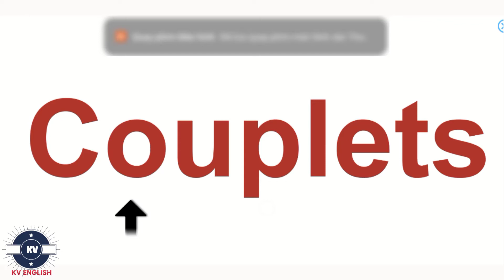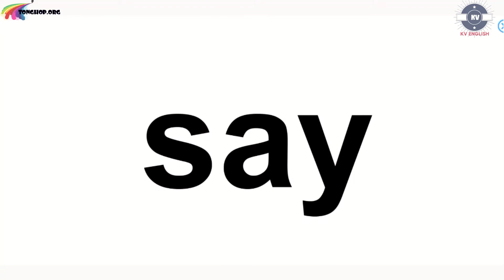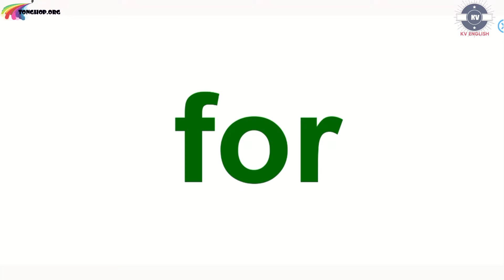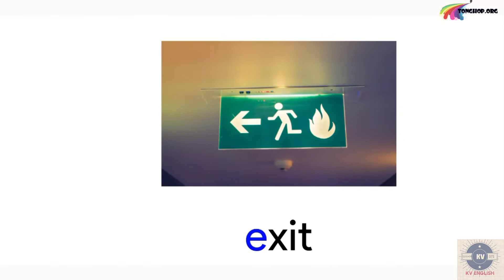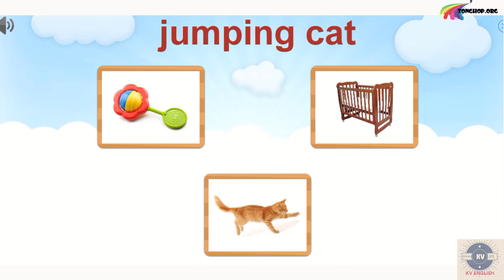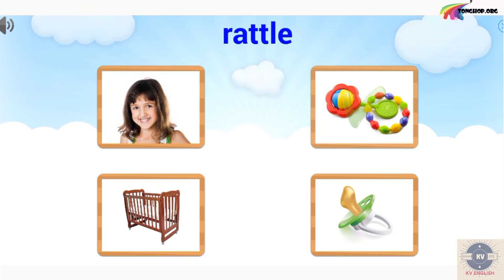English for Kids Lesson 5 Couplets 4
Learn English with Monkey Junior - English for Kids Lesson 5 Couplets 4
From Easy to Advanced Level